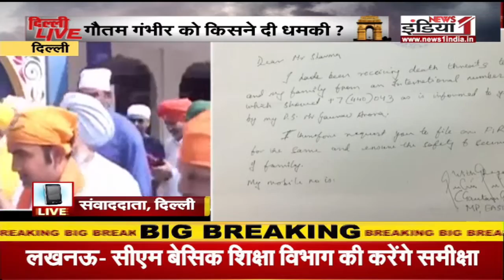गौतम गंभीर को किसने दी धमकी ?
Airtel - 350,
Tata Sky - 580,
DEN - 342,
Big TV - 423,
Netvision - 219,
RCN - 403,
SITI - 344,